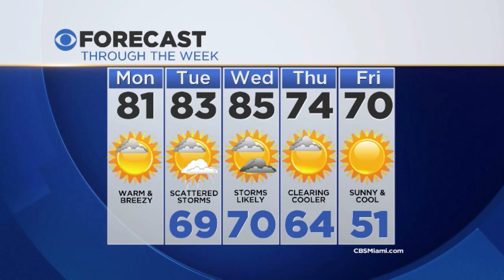CBSMiami.com Weather @ Your Desk 2-22-16 1PM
Warm, humid and breezy this afternoon with highs in the low 80s.